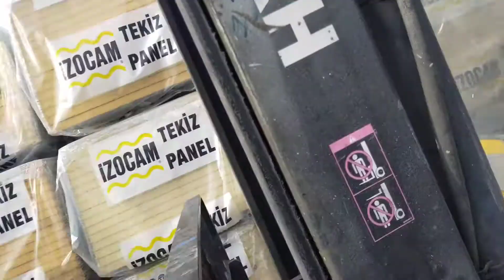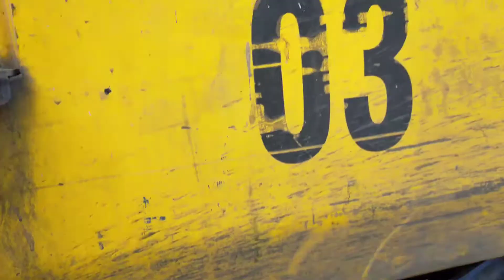Eren Ustayla Bakım Muhabbeti